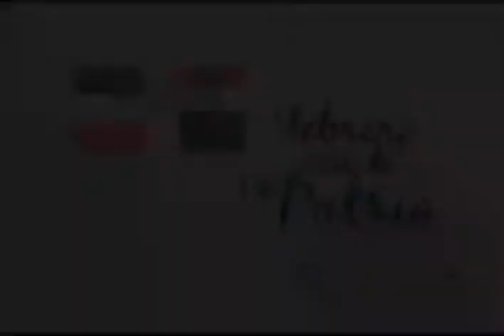ID 27 de Febrero, Día de la Patria, Tele Antillas 2014